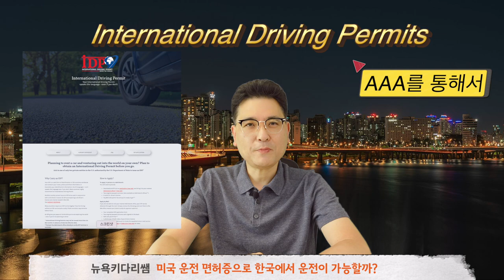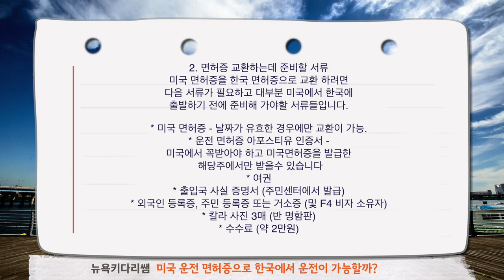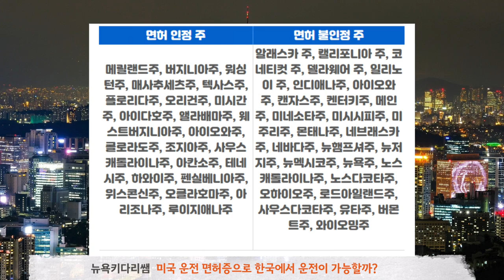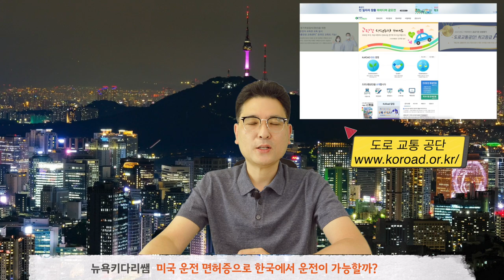미국 시민권, 영주권자의 한국 운전이 가능할까? 그 정보에 대한 모든것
2020년부터 코로나의 여파로
많은 분들이 미국에서 한국으로 돌아 오면서,
혹은, 장기 체류등으로
미국 운전면허증을 한국 운전면허증으로
발급 받으시려는 분들이 많아지고 있습니다!!
오늘의 영상에서는 그에 대해서
미국 면허증을 가지고 있다면, 한국에서
어떤 절차와 서류가 필요한지, 그리고
어떻게 운전이 가능한지에 대해서
정보를 공유합니다 .

미국 면허증 소지자가 한국에서 단기간
운전을 희망한다면, 국제 면허증을
AAA 에 방문하여 쉽게 얻을수 있습니다

  ( International Driving Permits)
* our completed IDP application form
* Two original passport pictures each signed on the back
* $20 USD permit fee***
* A photocopy of both sides of your driver's license

(아포스티유 받는 방법 주별로 링크)  주미국 대한민국 대사관

복수국적자, 영주권자, 미국면허증을 가지고, 한국면허증을 만드는 방법 정보.

1. 미국 삶속에 모습 이모저모
2. 한국 삶속에 모습 이모저모
3. 미국에서 꼭 알고 살아야 할 정보
4. 키다리 쌤과 Talk
5. 키다리 쌤과 Business 엿보기
6. 구독자 사연 소개
7. Road Driving
8. 뉴욕 키다리 쌤과 실시간 만남
9. 키쌤의 글로벌 핫이슈
10.NHK 글로벌 스토리

미국자동차면허증 한국
외국 자동차면허등 한국
면허증 바꾸기
한국에서 미국면허증